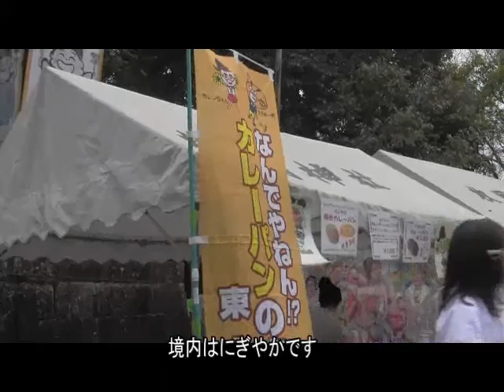枚岡神社 通称 お笑い神事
河内一之宮　枚岡神社では　年末に注連縄を掛け変える　通称お笑い神事がおこなわれる。鳩まめニュース